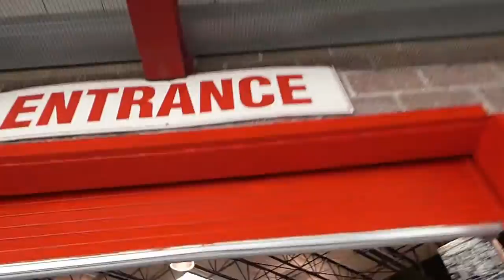Cheyanne's 9th birthday party. July 26th 2016